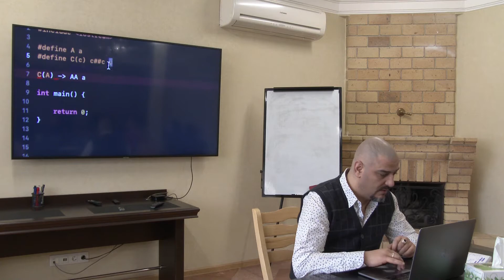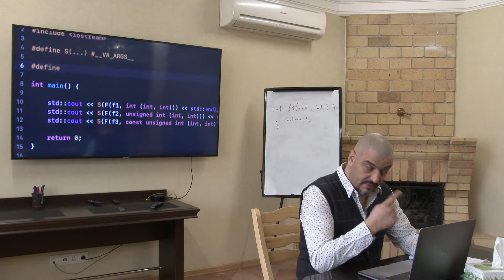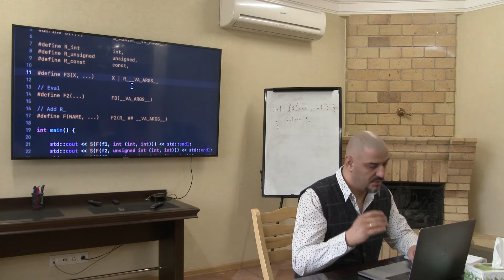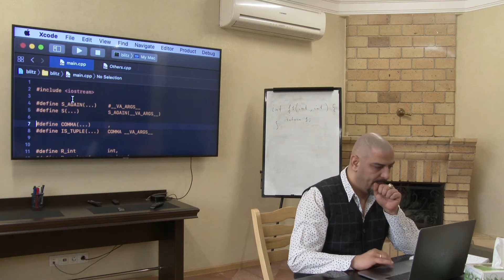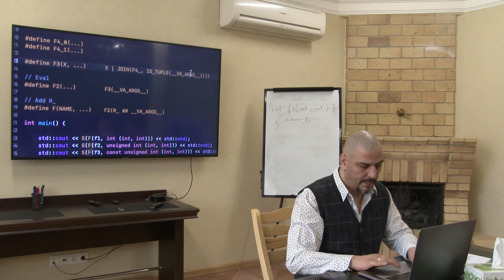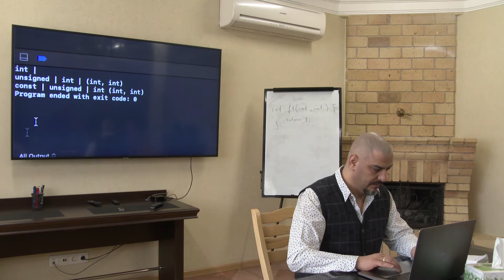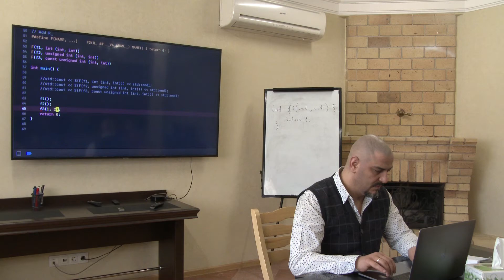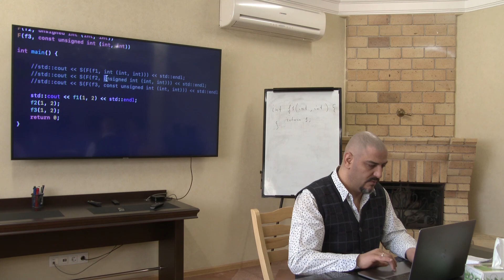Macroprogramming in C++ / Մակրոծրագրավորում C++-ով